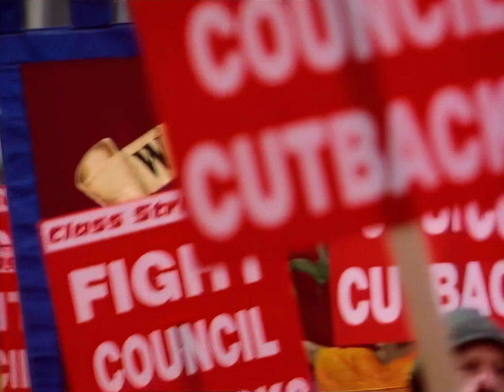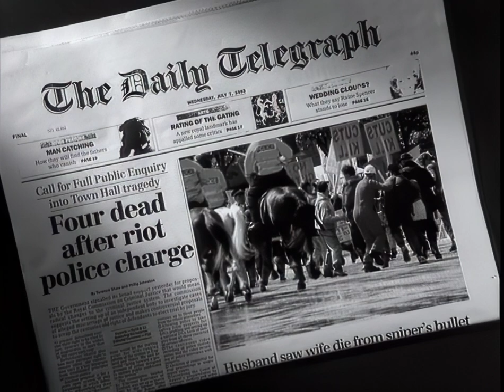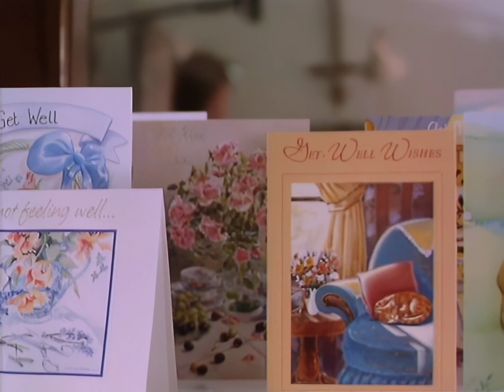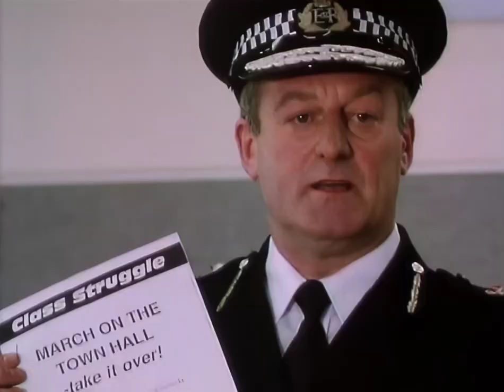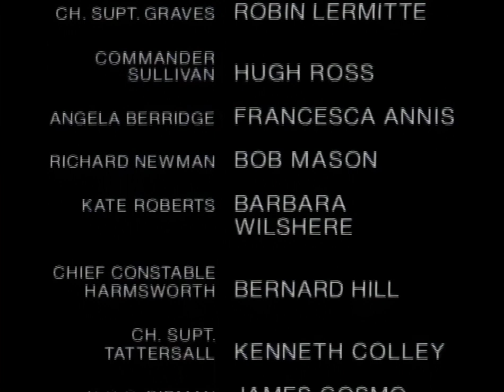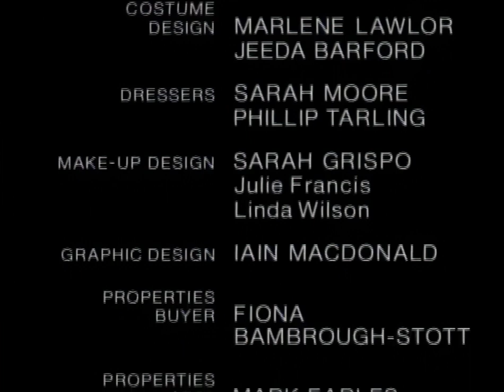BETWEEN THE LINES 2.06 - Manoeuvre 11 [1993][HD]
A rally against local service cuts turns deadly when the police intervene with horses. CIB must investigate the police response .